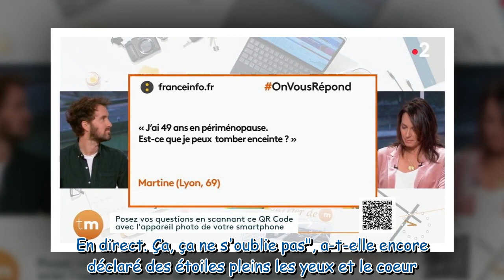“Je suis en plein dedans je crois” : Julia Vignali fait une confidence sur la ménopause